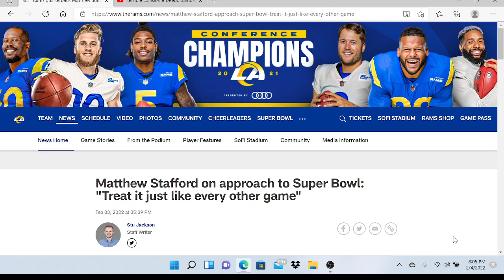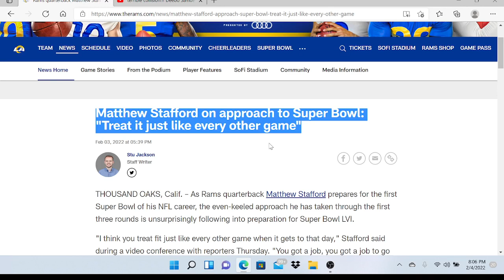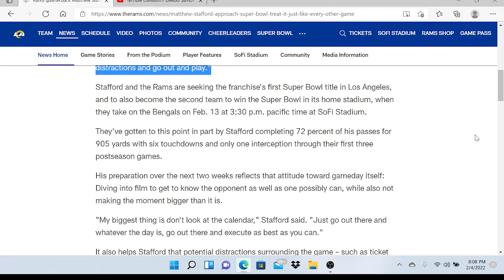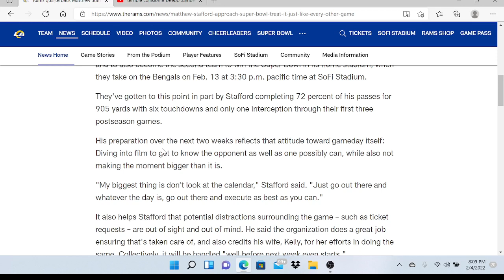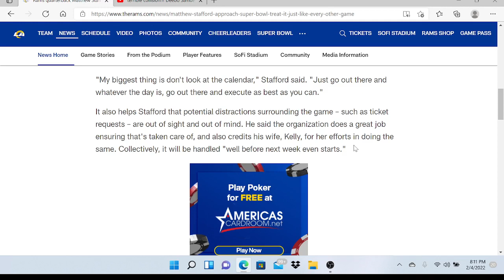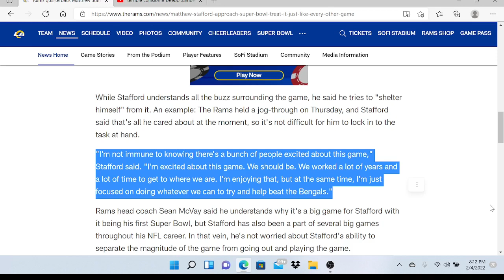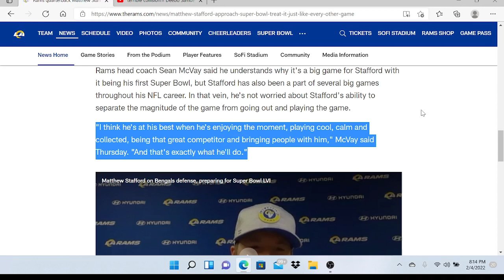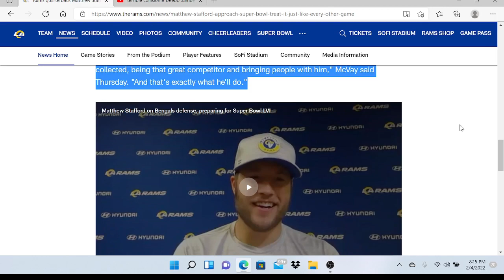Our QB1 seems focused on the task at hand!!!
Matthew Stafford seems to be handling preparations for the big game the right way.

My thoughts...